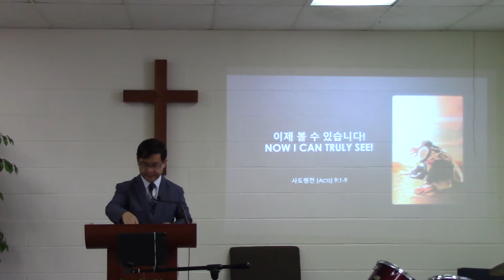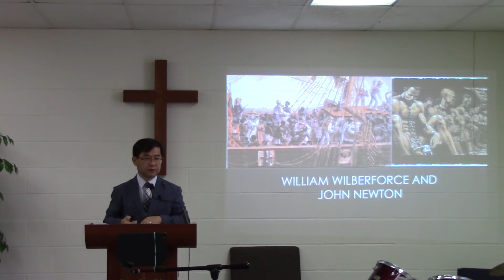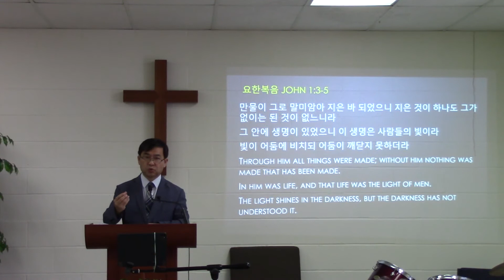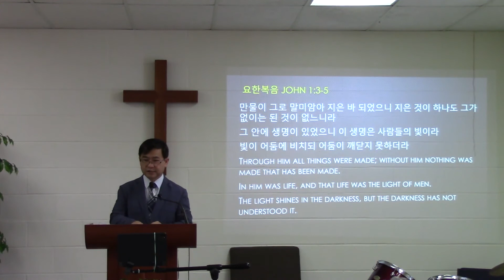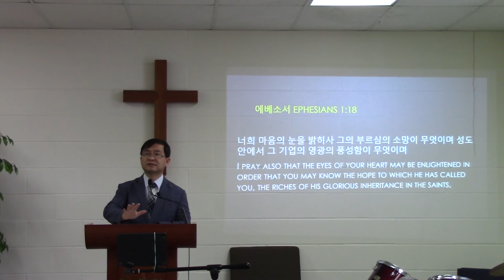이제 볼 수 있습니다! (신희광 목사)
2020년 8월 23일 코도바 한인 침례 교회 주일 설교 영상입니다.

 설교 제목: 이제 볼 수 있습니다!
 본문: 사도행전 9장 1~9절
 설교 노트
1. 예수님을 만나지 못하면 인생의 목적을 알지 못합니다. (1~2절)
2. 예수님은 어두움을 비추는 빛으로 우리에게 오십니다. (3~5절)
3. 예수님을 만나면 영적인 눈을 뜨게 됩니다. (6~9절)